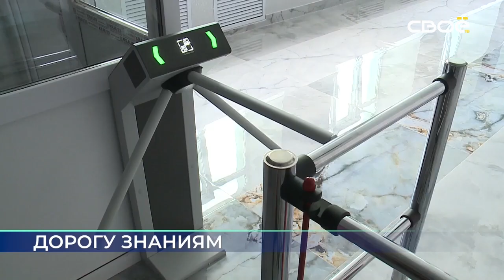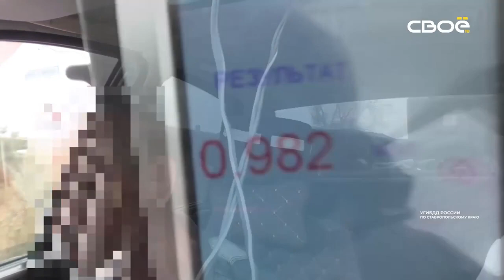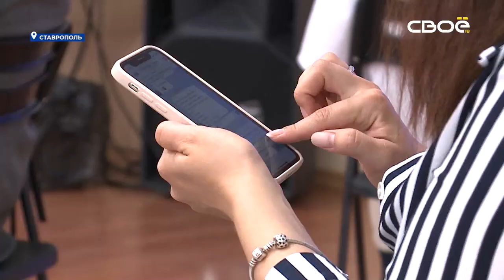Новости на Своём от 15 сентября 2023г. 19:30